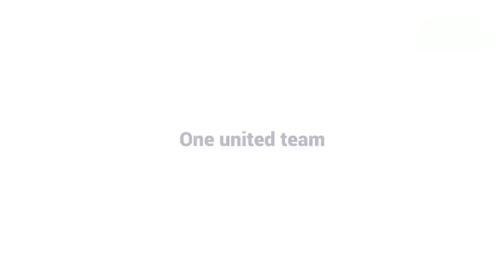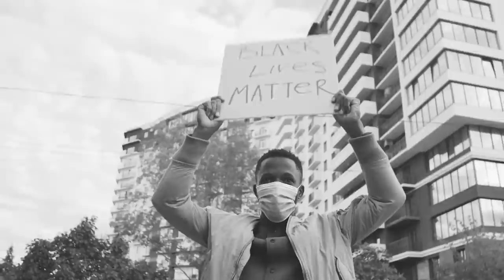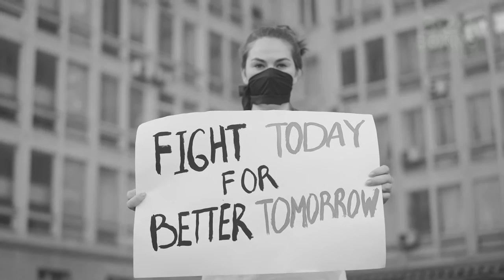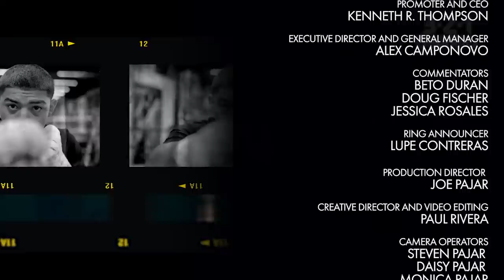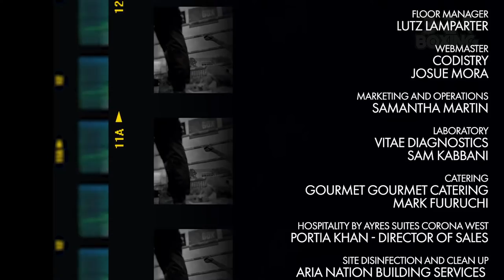3.2.1. Boxing Sep 6, 2020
Thompson Boxing Promotions presents the second edition of 3.2.1 Boxing! Watch undefeated Luis Lopez and Saul Bustos battle it out live this Sunday, September 6, FREE and streaming as well as Facebook and YouTube, the action starts at 4 PM PST / 7 PM PST